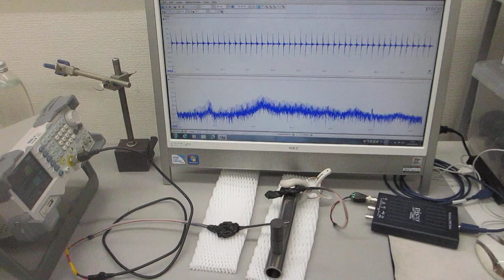オリジナル超音波発振制御プローブを利用した、表面検査実験（超音波システム研究所）